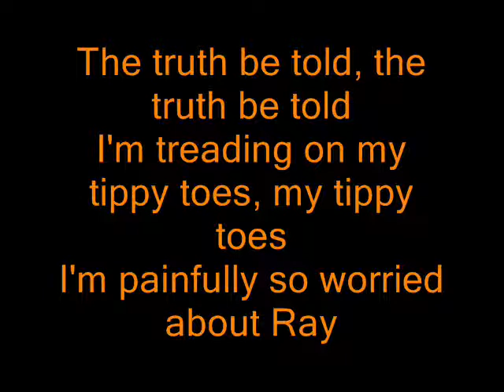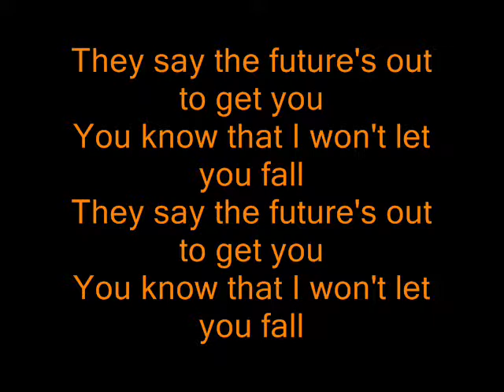worried about ray with lyrics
another song with lyrics